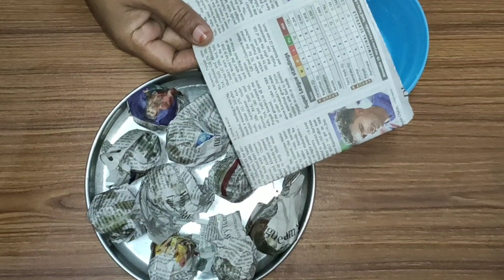ఫ్రీజ్ ఉన్నావాళ్లకు/ ఫ్రిజ్ లేనివారికి / ఈ tip తో అస్సలు పాడవ్వవు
Store Lemons Freshlt for 2 months without & with refrigerator..

Hello Friends - I am KALYANI
Welcome to the channel "KALYANI WOMENS TV"

Like -- Share -- Comment your suggestions to keep us motivated for to serve you better.